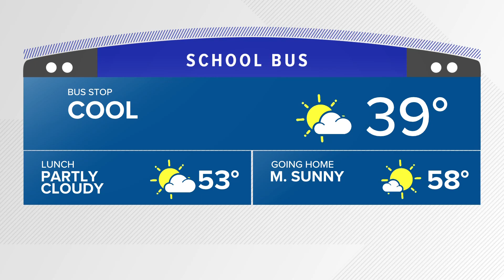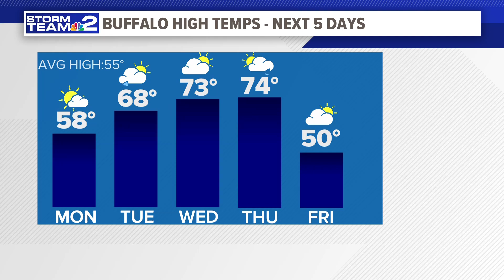Daybreak Storm Team 2 Rooftop Weather Forecast 10/28/24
Daybreak Storm Team 2 Rooftop Weather Forecast with Patrick Hammer 10/28/24